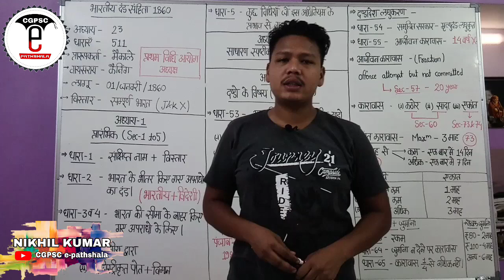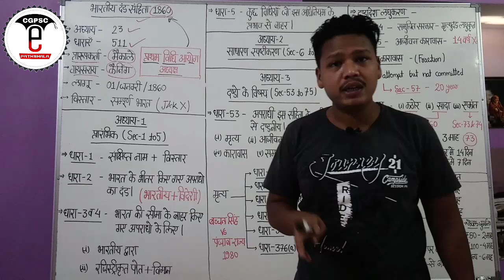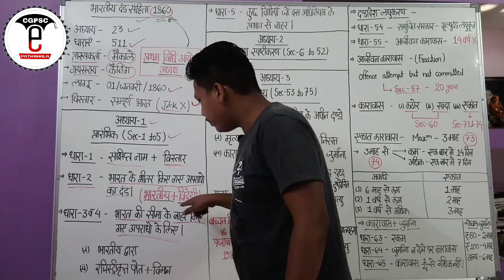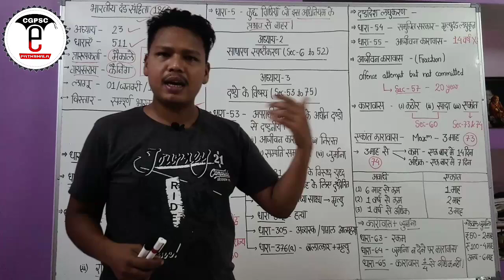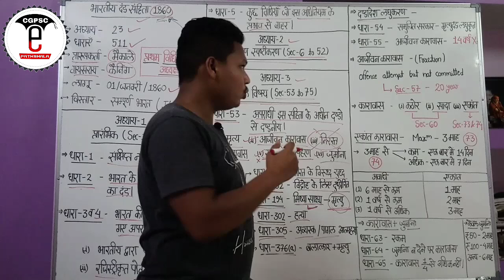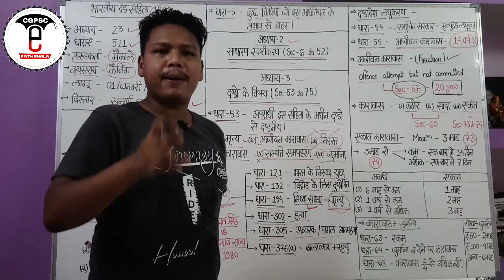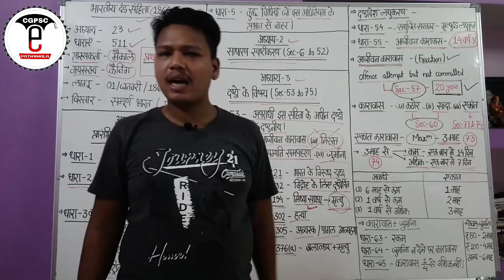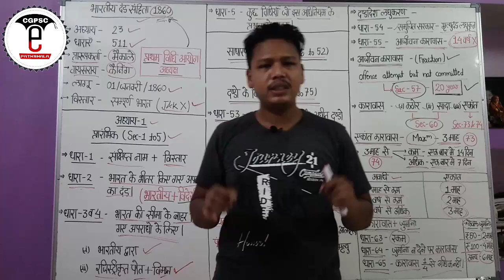भारतीय दंड संहिता 1860 (Part-1) | Indian penal code 1860 (part-1) | CGPSC e-pathshala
hello friends,

👉CMO वस्तुनिष्ठ प्रश्न संग्रह-

1. लोक प्रशासन वस्तुनिष्ठ प्रश्न संग्रह ( 130+ Mcq question)

2. CMO वस्तुनिष्ठ प्रश्न संग्रह (250+ MCQ Questions)| लोकप्रशासन, छत्तीसगढ़ भू राजस्व संहिता, पर्यावरण संरक्षण अधिनियम, सूचना का अधिकार अधिनियम, संपत्ति अन्तरण अधिनियम

👉CGPSC CMO NOTES Pdf links-

1. छत्तीसगढ़ भू-राजस्व संहिता 1959 ( Handwritten)

2. पर्यावरण संरक्षण अधिनियम 1986 (Handwritten)

3. जल प्रदूषण निर्धारण एवं नियंत्रण अधिनियम 1974 (handwritten)

4. सूचना का अधिकार 2005 (handwritten)-

5. संपत्ति अंतरण अधिनियम pdf

Pdf download में करने में होने वाली किसी भी समस्या (जैसे- downloading failed, amount debited but pdf not open etc..) होने पर सूचित करें।